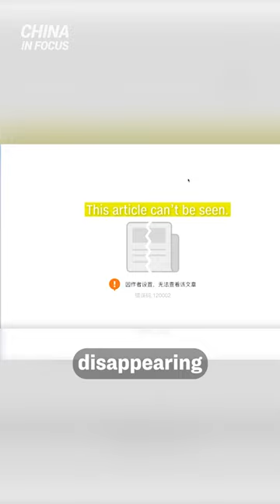China Censoring Criticism Of Struggling Economy